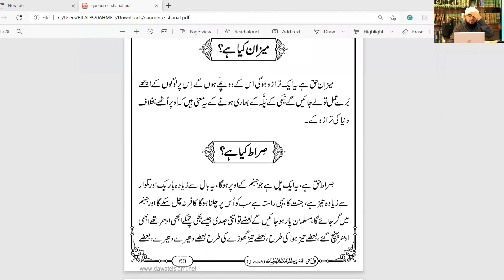Meezan E Amal Kia Ha | Bilal Ahmed Madani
Meezan E Amal Kia Ha | Bilal Ahmed Madan

Meezan E Amal Kia Ha@MadaniChannelOfficial@DawateIslami